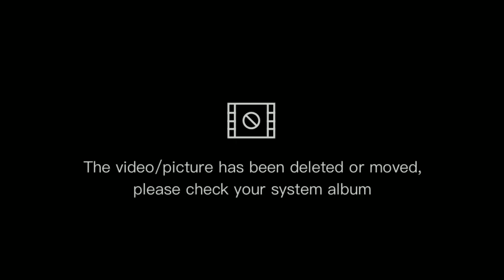74 ru. lebar 24 mtr. shm. manukan garum. bisa dibeli 15 ru. 30 ru / 74 rh. 6 jt/ ru nego